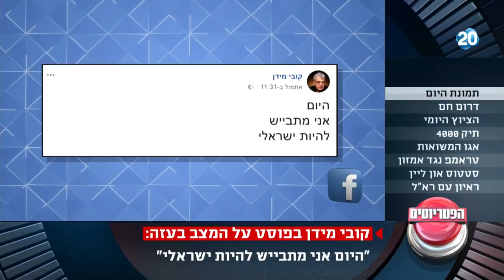הפטריוטים - להפגנה שותפים שורה ארוכה של ארגוני שמאל, ובהם: מרצ, חד"ש, שלום עכשיו